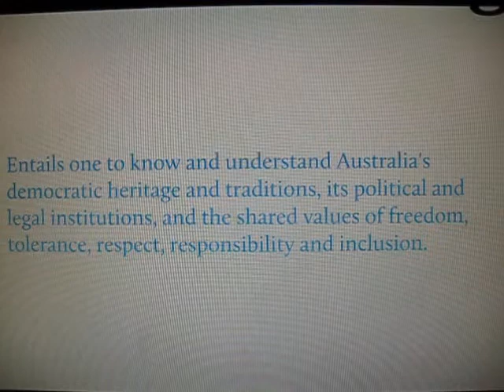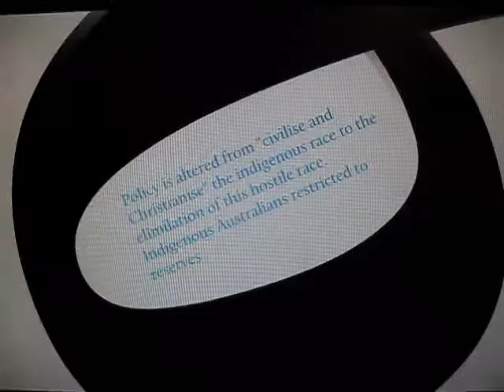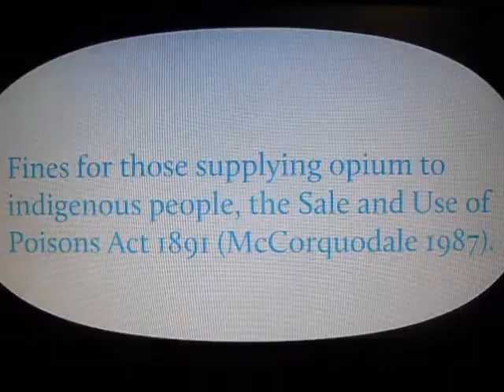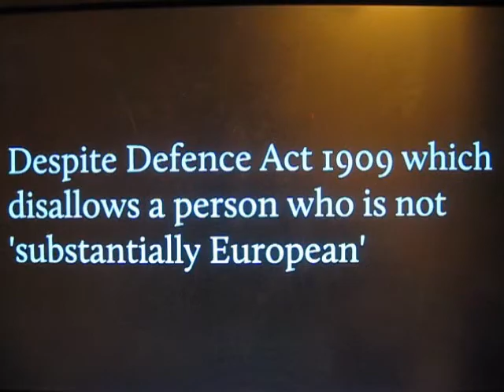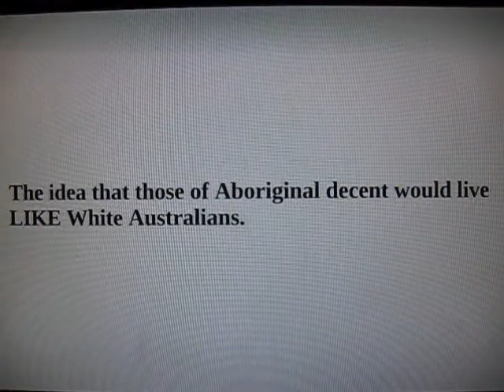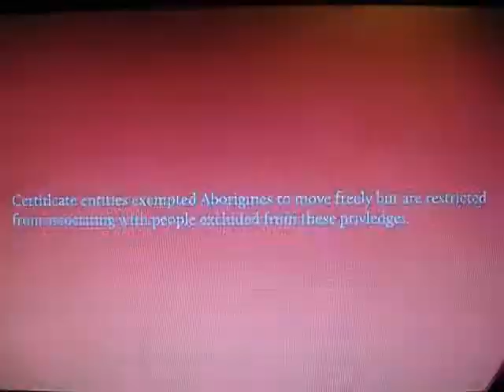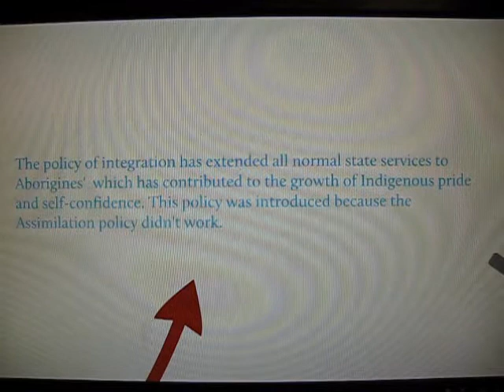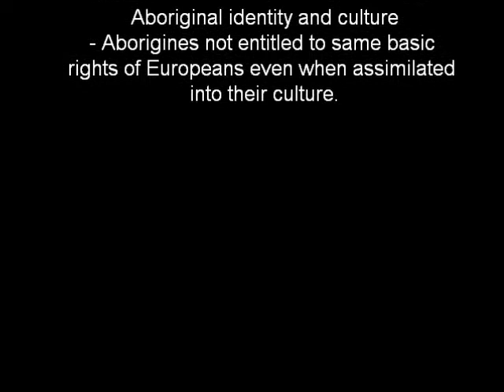Civics and Citizenship.wmv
EDUC1708 assignment